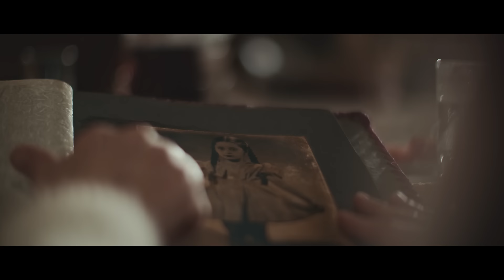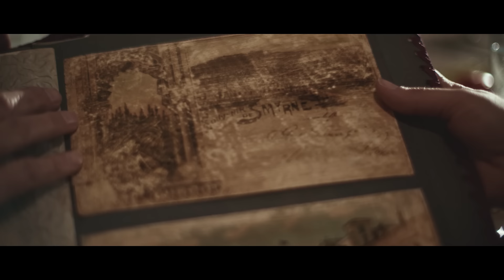Babo Koro - Γέλα μου | Official Video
Οι Babo Koro συναντούν τον σκηνοθέτη Θοδωρή Παπαδουλάκη και αφηγούνται μαζί μια ιστορία δύο ερωτευμένων παιδιών, που ξαφνικά και βίαια υποχρεώνονται να εγκαταλείψουν τον κόσμο που ήξεραν και μαζί του τα όνειρά τους. Μια ιστορία για την πραγματικότητα του δράματος που βιώνουν οι άνθρωποι που εξαναγκάζονται στη μετανάστευση. Μια ιστορία που μέσα στα χρόνια μπορεί να αλλάζει πρωταγωνιστές και γεωγραφικό τόπο αλλά πάντα επιστρέφει, κουβαλώντας τις ίδιες αιτίες, τις ίδιες ανάγκες. Μία ιστορία για τον ξενιτεμό και την προσφυγιά, την ανθρωπιά και τη μνήμη, τον έρωτα και την ελπίδα. Μια ιστορία που μας αφορά όλους.

Την ιστορία που δεν πρέπει να ξεχνάμε.

Στίχοι

Μύρωσες
λέξεις άδολες
Αχ βρε Άνοιξη
και τις σκόρπισες
Δειλινό βαθύ
ψάχνει ένα παιδί
θάρρος για να βρει
μιας μικρής να πει

Γέλα μου
Χαμογέλα μου
Και μην κλαις μικρη
είναι το φιλί γλυκο(γελα μου)
και μην κλαις μικρή
Είναι το φιλί
Άνοιξης κλωνί
Λησμονιά κι αρχή

Του Μαγιού το λούλουδο – άιντε
Του Μαρτιού η αναπνιά – ελα
Ax τ’ Απρίλη η δροσιά – δώσ’ μου
Του κορμιού σου τ’ άρωμα – καντηφές

Του παιδιού ανεμελιά - άιντε
Του αγέρα φύσημα - ελα
Του νερού αγκάλιασμα - δώσ’ μου
Του κορμιού σου τ’ άγγιγμα - γλυκό

Έπαιξαν οι Babo Koro:

Μουσική, κιθάρα - Σωτήρης Τσακανίκας | Βιολί - Δημήτρης Αναστασίου | Ακορντεόν - Κώστας Νικολόπουλος | Φωνή - Αντιγόνη Μπασακάρου| Σαξόφωνο - Γιάννης Δίσκος | Κοντραμπάσο - Μιχάλης Δάρμας | Κρουστά - Αποστόλης Μπουρνιάς

Στίχοι - Χρήστος Παπαναγιώτου

συμμετέχουν:

Χορωδία - Μάρθα Μαυροειδή, Ειρήνη Δερέμπεη, Μαρία Μελαχροινού
Τύμπανα - Βασίλης Καλλιστρίδης

Ηχογράφηση, μίξη - Θάνος Καλέας
Kyriazis Studios
Mastering - Adam Ayan, Gateway Mastering, Portland, USA
Παραγωγή: Andama Arts

Εμφανίζονται οι:

Κορίτσι - Νάνσυ Κατιέ |Αγόρι - Παναγιώτης Κατσίρης | Ηλικιωμένη γυναίκα - Δέσποινα Φαφαράκη | Επιστάτης - Νίκος Λέζας | Μετανάστες/Εργάτες - Δημήτρης Αναστασίου, Γιάννης Δίσκος, Αντιγόνη Μπασακάρου, Αποστόλης Μπουρνιάς, Κώστας Νικολόπουλος, Σωτήρης Τσακανίκας
συμμετέχει ο Πάνος Σιάσιος (κοντραμπάσο)

Παραγωγή: Indigo View Media Productions
2019